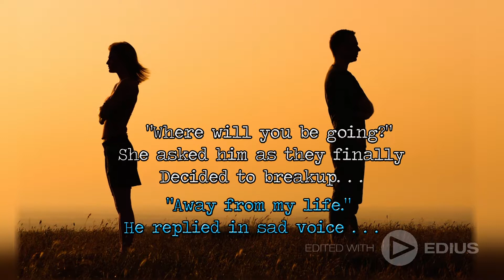I act Like i don't care but Deep Inside it Hurts | Broken Heart Quotes | Emotional Typewriter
Best  collection of Broken Heart Quotes,  Broken Heart Quotes for Whatsapp Status & Love Hurts quotes.

Be easy to Love,
Hard to Break and
Impossible to Forget...